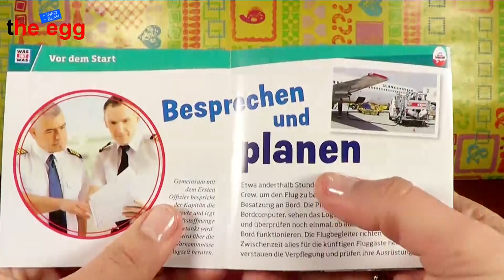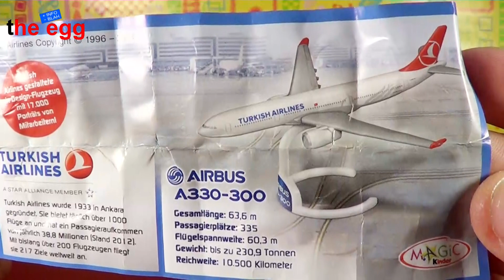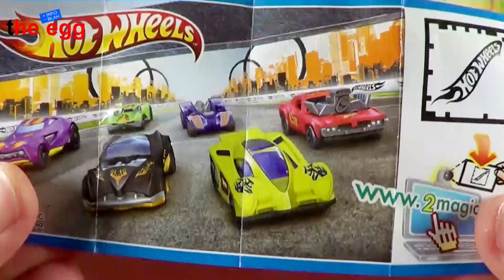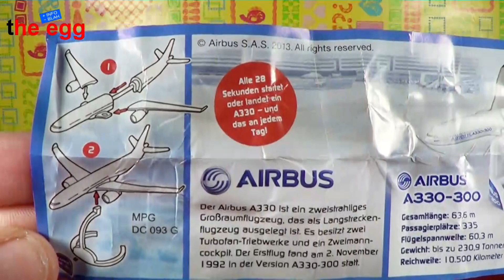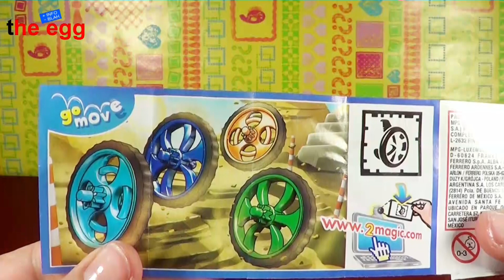2014 NEW Kinder Surprise Eggs 4 Pack limited AIRBUS special edition unboxing unwrapping opening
Today i will show you the unboxing / unwrapping of 4 Pack AIRBUS limited Special Edition

Two AIRBUS surprise guaranteed

Please stay tuned as i will have many more videos coming with Disney Cars eggs, Toy Story Eggs, Hot Wheels eggs, Barbie eggs, SpongeBob eggs, Disney Cars Toon eggs, Hello Kitty eggs, Disney Princess eggs